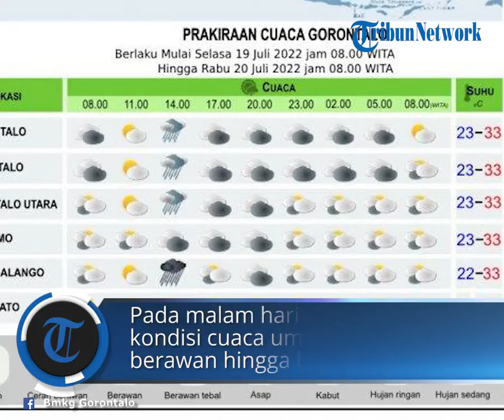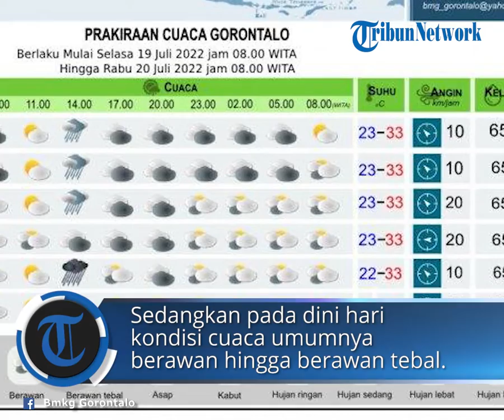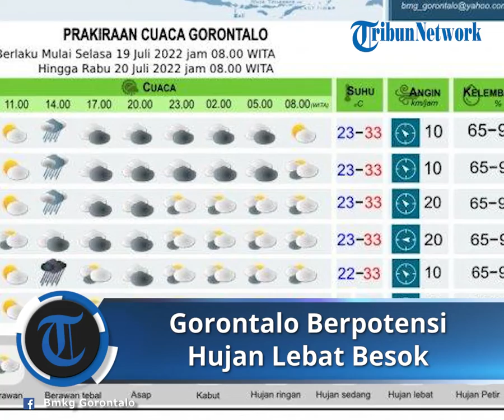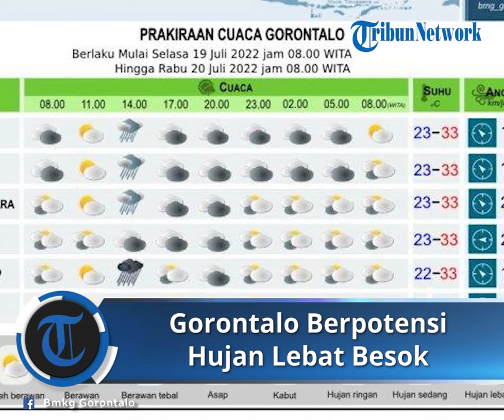Prakiraan Cuaca Selasa 19 Juli 2022, 5 Wilayah Provinsi Gorontalo Berpotensi Hujan Lebat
TRIBUN-VIDEO.COM -Cuaca ekstrem seperti hujan lebat berpotensi di 5 wilayah Provinsi Gorontalo pada Selasa 19 Juli 2022 besok.

Hujan lebat dapat disertai petir dan angin kencang di 5 wilayah Gorontalo ini. Masyarakat diminta lebih waspada banjir, tanah longsor dan pohon tumbang.

Berikut lima wilayah Gorontalo berpotensi hujan lebat, petir dan angin kencang pada Selasa besok yang dirilis Badan Meteorologi Klimatologi dan Geofisika (BMKG).

1) SUWAWA,

2) BONE RAYA,

3) PINOGU,

4) ANGGREK,

5) KABILA BONE DAN SEKITARNYA.

BMKG Gorontalo juga merilis prakiraan cuaca Selasa, 19 Juli 2022 berlaku mulai jam 08.00 Wita hingga 24 jam ke depan.

PAGI HARI :

Kondisi cuaca umumnya cerah berawan hingga berawan.

SIANG HARI :

Kondisi cuaca umumnya cerah berawan hingga hujan.

Potensi hujan ringan di wilayah:

- Tolinggula,

- Sumalata,

- Asparaga dan

- Atinggola.

Potensi hujan sedang di wilayah:

- Boliyohuto,

- Biluhu,

- Tibawa,

- Kwandang,

- Limboto,

- Batudaa dan

- Kota Gorontalo.

Potensi hujan lebat disertai kilat/petir di wilayah:

- Suwawa,

- Bone Raya,

- Pinogu,

- Anggrek dan

- Kabila Bone.

MALAM HARI :

Kondisi cuaca umumnya berawan hingga berawan tebal.

Potensi kabut di wilayah:

- Tibawa dan

- Pinogu.

- Kelembaban : 65 – 95 persen.

- Arah Angin: Timur - Tenggara ; Kecepatan angin 10-20 km/jam. (*)

Artikel ini telah tayang di Tribungorontalo.com dengan judul Cuaca Gorontalo Selasa 19 Juli 2022 Besok, BMKG: Hujan Lebat di 5 Wilayah,